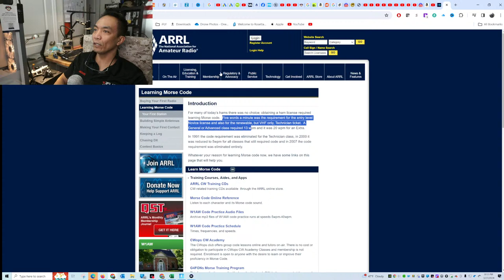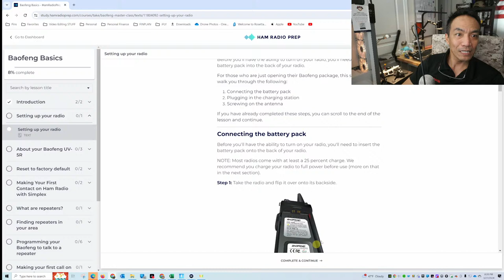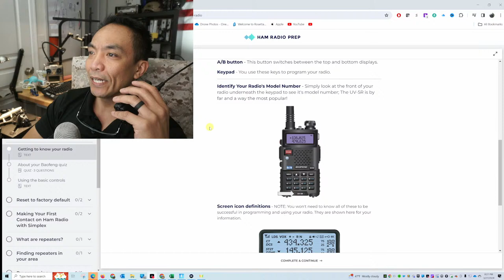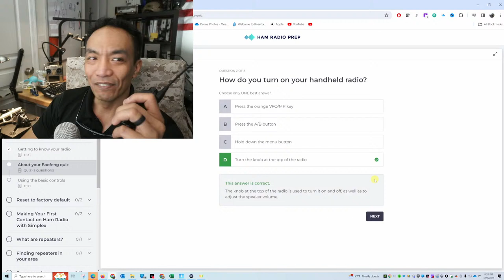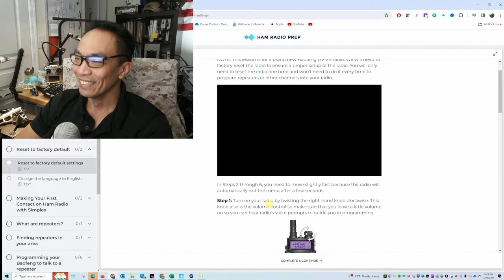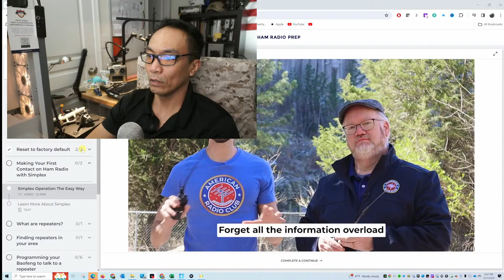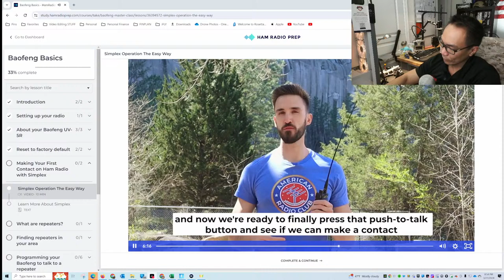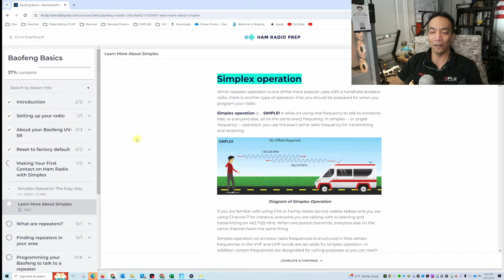27MAR24: Wednesday Wrap-Up | Baofeng UV-5R Ham Radio & Course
Ham Radios

MANDATORY DISCLAIMER: I am a participant in several affiliate programs and the Amazon Services LLC Associates Program, an affiliate advertising program designed to provide a means for me to earn fees by linking to Amazon.com and affiliated sites.